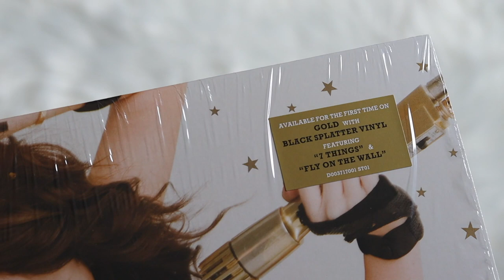miley cyrus - breakout (vinyl unboxing)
unboxing of miley cyrus album, breakout. pressed on a gold with black splatter colored vinyl. limited edition exclusive to urban outfitters.